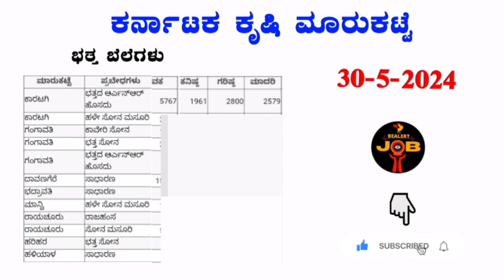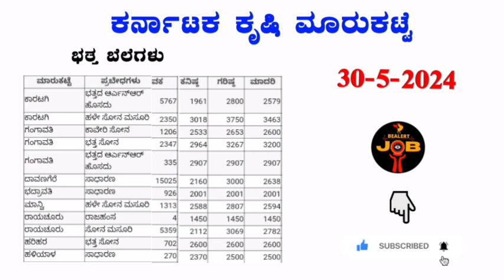ಭತ್ತ ಗರಿಷ್ಠ ಬೆಲೆ ಎಷ್ಟು? I 30-5-2024 I Paddy prices in Karnataka kannada bengalure ‎@BealertJob